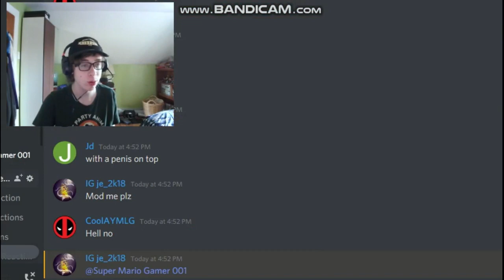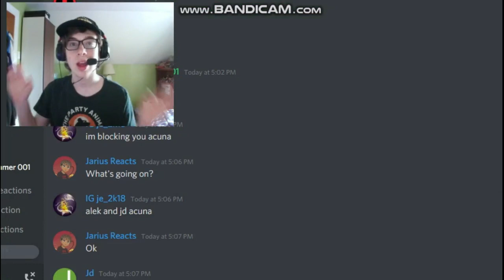GOODMAN HAS A CAR CRASH!!! || SML YTP: Jeffy's Tik Tok! Reaction!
-SMG001, 2020